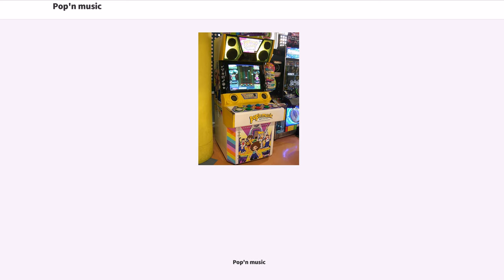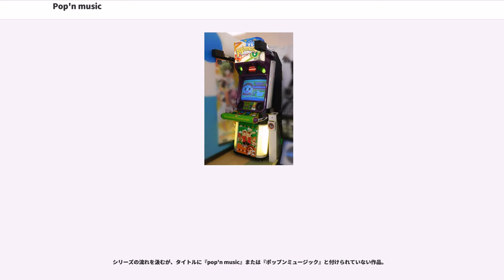Pop'n music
『pop'n music』（ポップンミュージック）は、コナミ（2006年3月以降はコナミデジタルエンタテインメント、2016年11月以降のアーケード版はコナミアミューズメント）がBEMANIシリーズの第2弾として稼働をしている音楽シミュレーションのシリーズである。1998年に第1作がアーケードゲームとして初登場し、2019年時点でアーケード版のシリーズ本編は25作目に達している。

従来の音楽ゲームのように特定の楽器や音楽機材を模した操作デバイスではなく、9つのカラフルなボタンを用いているため、ジャンルにとらわれない様々な音楽を取り入れられる点に大きな特徴がある。また、可愛らしいポップな雰囲気のデザインを統一されており、キャラクターの人気も高い。後に家庭用版も発売されている。

アーケード版の発売元は、コナミグループ再編に伴い、2006年3月31日付けでコナミからコナミデジタルエンタテインメントに移行し、2016年11月1日付でコナミデジタルエンタテインメントからコナミアミューズメントに変更された。

略称は「pop'n」「ポップン」「ポプ」「pm」「ポ○」（○にはシリーズの数字が入る）など。

以下、文中ではシリーズを以下のように表記する。

企画当初はBEMANIシリーズ第1弾である『beatmania』をより広いユーザー層に向けたものにしようという、いわば『beatmania』の妹的存在だった。しかし、コアな方向性の『beatmania』シリーズに対し、本シリーズはポップなイメージで統一し、どこかで聞いたような「なんちゃって」「ごっこ遊び」的な楽曲も取り入れ、バラエティを重視したものになっている。またその観点から協力プレイを主眼に入れ、入力デバイスであるボタンは9つに設定された。しかしすぐにプレイヤーの腕前が上達し、初心者やカップル、一部のグループを除いて、協力プレイのスタイルを楽しむプレイヤーは殆どいない。

『beatmania』はその後、派生バージョンである『beatmania IIDX』とともに、ヒップホップやテクノ、トランス系中心の楽曲と劇画調やサイバーチックなキャラクターで「クール」なイメージを出していったのに対し、本シリーズはジャンルにとらわれない幅広い楽曲と可愛らしい作風で、一貫した「ポップ」なイメージを演出している。そのため両シリーズで異なるファン層を獲得し、音楽ゲーム全体の人気を牽引する役割を担った。

『pop'n music』というタイトルの名付け親は当時『beatmania』のサウンドディレクターだった南雲玲生である。

アーケードゲーム版 (AC) は各種音楽ゲームの中でも収録楽曲数が群を抜いて多いことが特徴となっており、2018年6月現在、現行稼動機種での総曲数は1400曲を超える。これはAC9以降、新作が登場しても旧作のオリジナル楽曲の多く（8割以上）を引き続き収録し続けているためである。

収録曲はコナミオリジナルの楽曲がほとんどだが、AC6以降はテレビ番組で使用された曲やアニメの曲も収録されるようになった。なお、前述のコナミオリジナル曲やこれら版権曲の一部は、権利の関係で後の作品では削除されることがある。
ただし、AC9で削除され、AC15で復活した「タッチ」のように後作で復活する例や、「エヴァ」「キン肉マン」のように本人歌唱からカバーへの差し替え（いずれもAC18で変更）等が行われた例、更にはAC17で一度削除され、AC18でボーカル変更でリメイクした「デスナワ(旧オキナワREMIX）」や、そのまま復活した「ガールズロック」「ソツギョウ」などの例もある。

コンシューマーゲーム（家庭用、CS）としてPlayStation (PS)、ドリームキャスト (DC)、PlayStation 2 (PS2) などへも移植されており、それぞれにアーケードのボタンを模した専用のコントローラ（ポップンコントローラ）も発売されている。なお、専用コントローラを使用せずに通常のコントローラでもプレイすることができ...